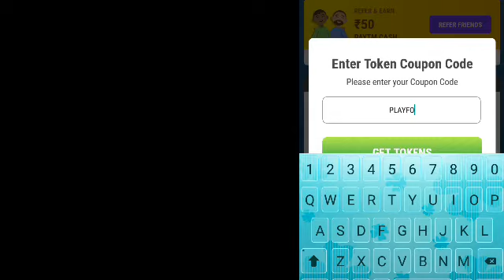Today Mpl Tokens Coupon Code | 7th May Mpl Tokens Coupon Code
My referal code :- N6ZMWGCM

GYAN MASTI